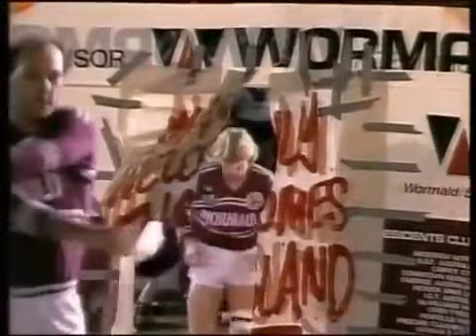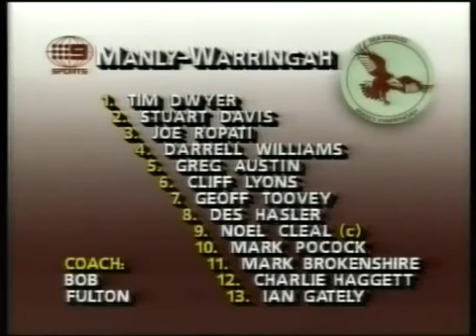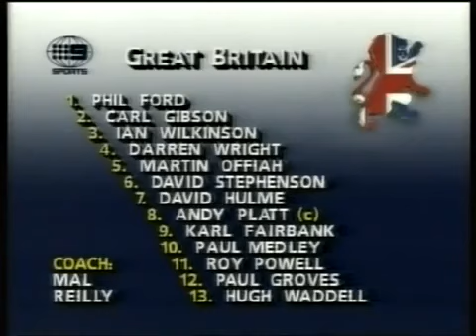1988 Sea Eagles versus Great Britain intro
Channel 9 intro to the legendary Manly Sea Eagles versus Great Britain tour match in 1988.